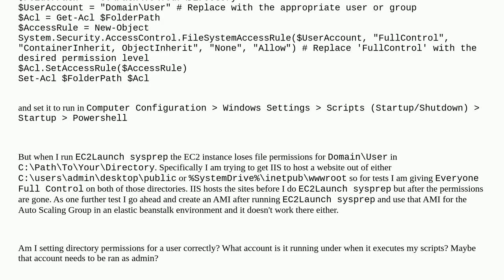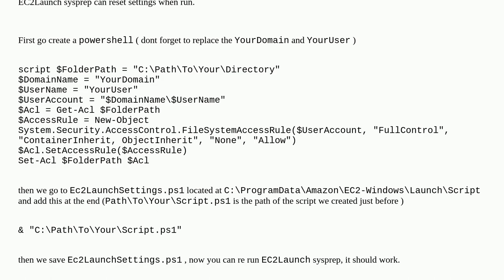What is the correct way to set credentials for a directory when using EC2Launch sysprep?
A special thanks goes out to the awesome community

  sysprep amazon-ami